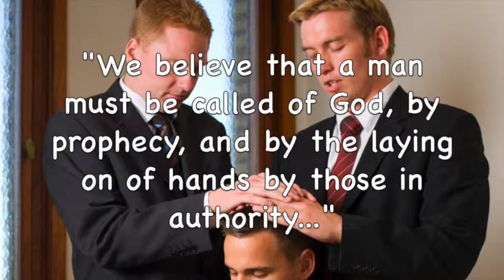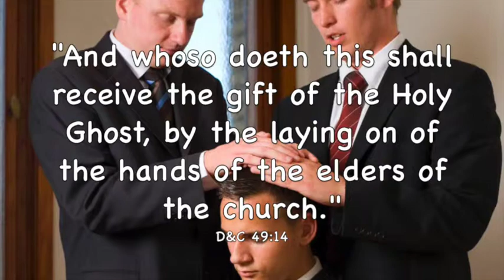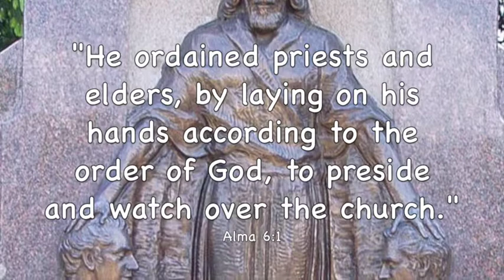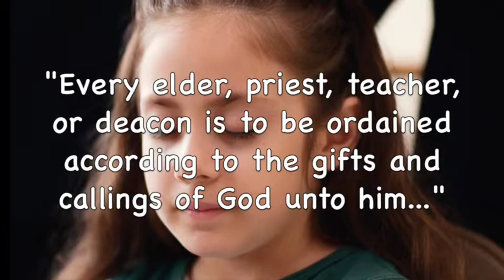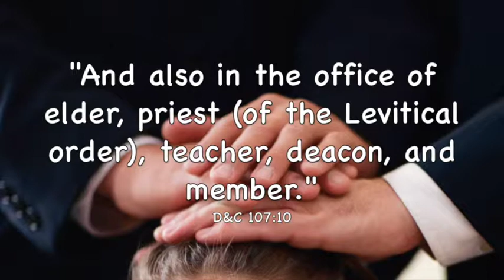Gospel Ordinances | Conferring Priesthood Authority (Part I)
The pattern for conferring priesthood authority and ordaining to priesthood office by the laying on of hands is found in the Book of Mormon. It follows the pattern for bestowing the gift of the Holy Ghost. The bestowal of the gift of the Holy Ghost is also a priesthood ordination.